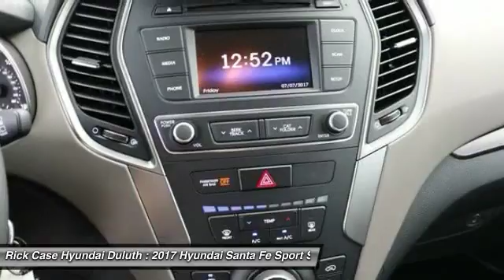2017 Hyundai Santa Fe Sport Y419370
2017 HYUNDAI SANTA FE SPORT Duluth,, GA
Stock# Y419370

Rick Case Hyundai Duluth
3190 Satellite Blvd

10 year 100k powertrain warranty, clean carfax, and one owner. Santa Fe Sport 2.4 Base, 4D Sport Utility, 4-Wheel Disc Brakes, ABS brakes, Brake assist, Dual front impact airbags, Dual front side impact airbags, Electronic Stability Control, Exterior Parking Camera Rear, Four wheel independent suspension, Front anti-roll bar, Front Bucket Seats, Front Center Armrest, Front reading lights, Fully automatic headlights, Illuminated entry, Knee airbag, Low tire pressure warning, Multi-Adjustable Bucket Seats, Occupant sensing airbag, Outside temperature display, Overhead airbag, Overhead console, Panic alarm, Passenger vanity mirror, Radio: AM/FM/SiriusXM/CD/MP3 Audio System, Rear anti-roll bar, Rear seat center armrest, Remote keyless entry, Security system, Speed control, Speed-sensing steering, Split folding rear seat, Stain-Resistant Cloth Seating Surfaces, Steering wheel mounted audio controls, Tachometer, Telescoping steering wheel, Tilt steering wheel, Traction control, and Trip computer.

Previous owner purchased it brand new! Want to save some money? Get the NEW look for the used price on this one owner vehicle. It's the perfect vehicle for any family. It's ideal for transporting your kids in safety and style and the family dog will love it too!

Rick Case Hyundai Duluth has a terrific selection of pre-owned vehicles to fit your needs and budget. Plus only one-dealer, Rick Case, gives you from the day you buy an used vehicle a 10 Year / 100,000 Mile Nationwide Powertrain Warranty and 10 Year 24-hour a day Used Car Nationwide Roadside Assistance! Located in Duluth, Georgia we are just a quick drive from Atlanta as well as neighboring areas like Buford, Lawrenceville and Alpharetta.